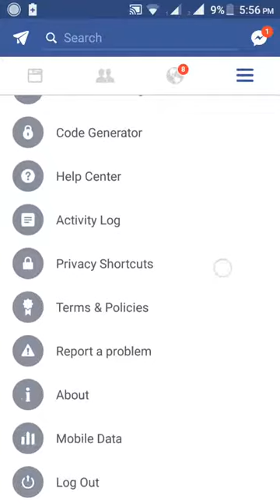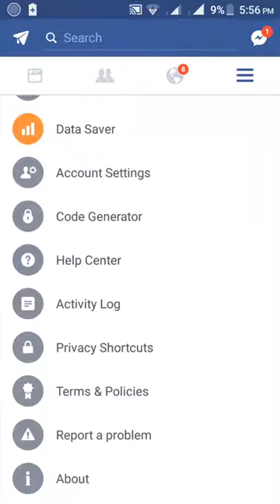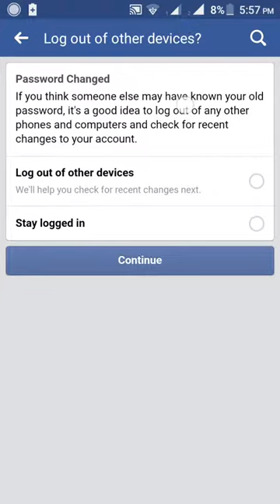Nepali... How to change facebook password without any problem? 100%working